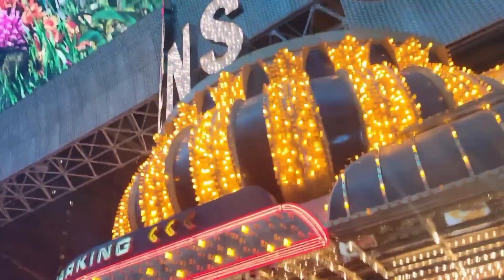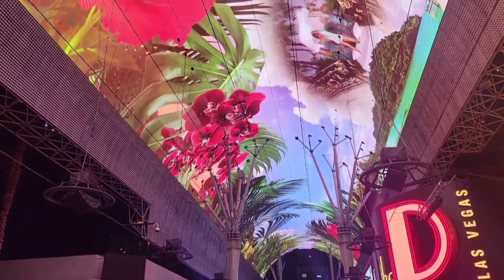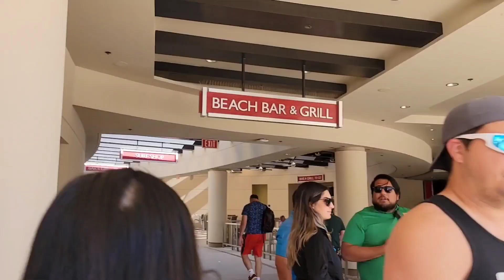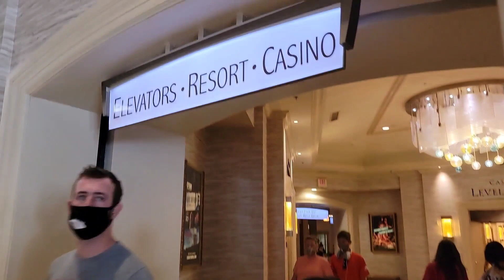Part 2 | Party at Night @Fremont Street Experience | Swimming @Mandalay Bay Resort and Casino